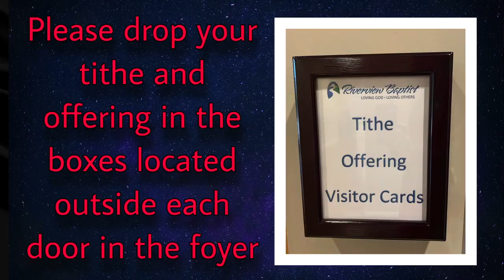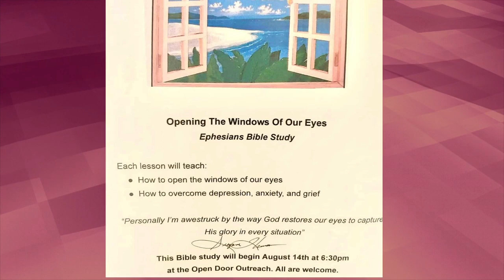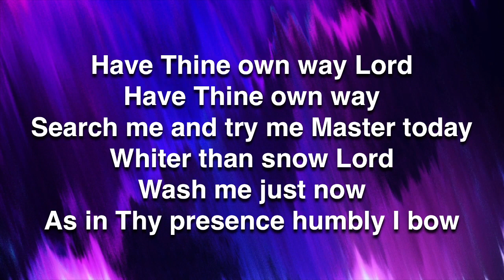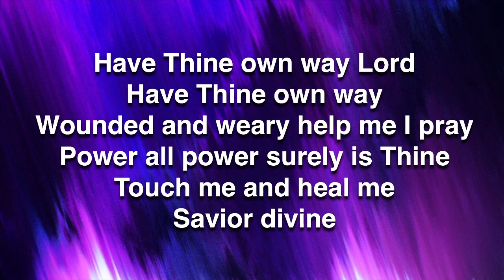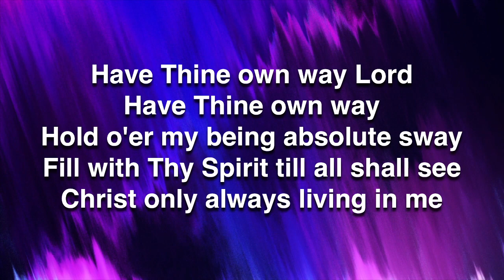October 15, 2023 with Bro Allen Guyer